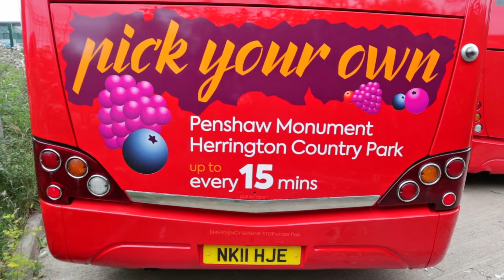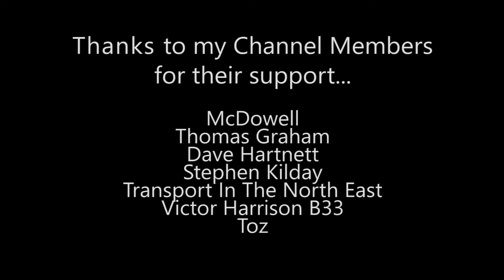New Bus Livery, Sunderland Berries & Metrocentre Shuttle - Go North East Riverside Depot July 2021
A look around the Sunderland & District Berries and Metrocentre Shuttle by Go North East at the Riverside Depot filmed in July 2021.

Transport based art posters and prints: